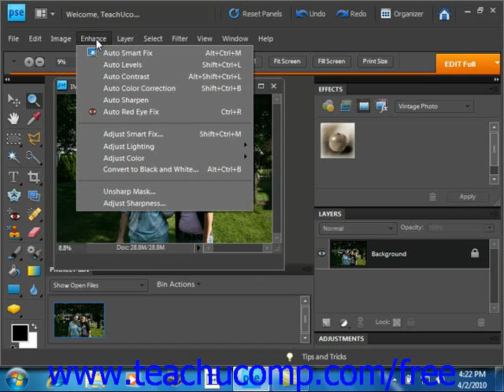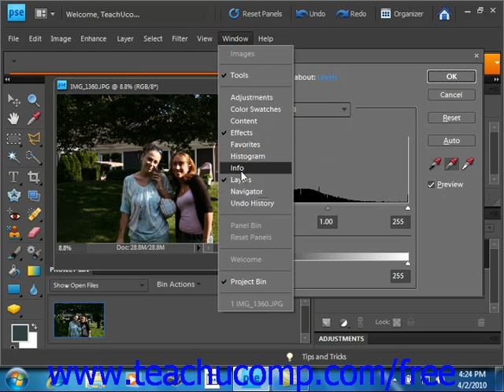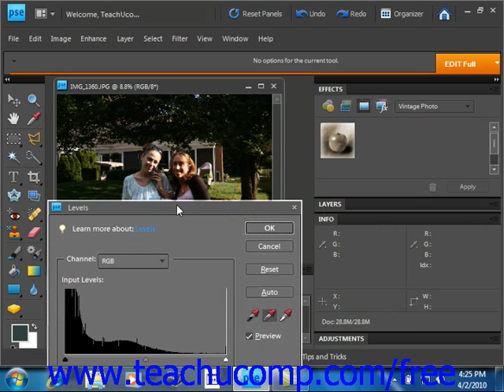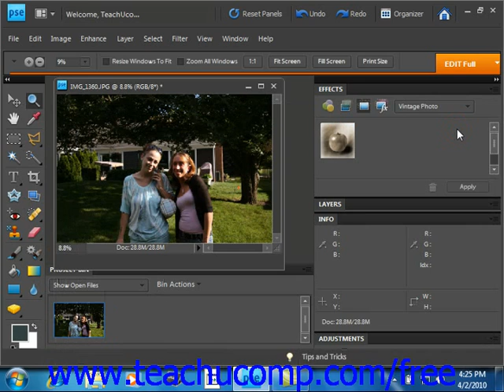Photoshop Elements 9.0 Tutorial Using Levels Adobe Training Lesson 14.5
Learn how to use levels in Adobe Photoshop Elements A clip from Mastering Photoshop Elements Made Easy v. 9.0. - the most comprehensive Photoshop Elements tutorial available. Visit us today!